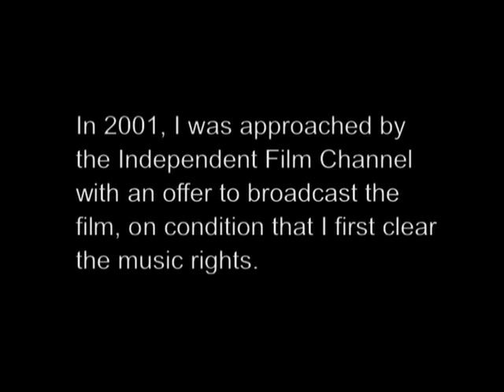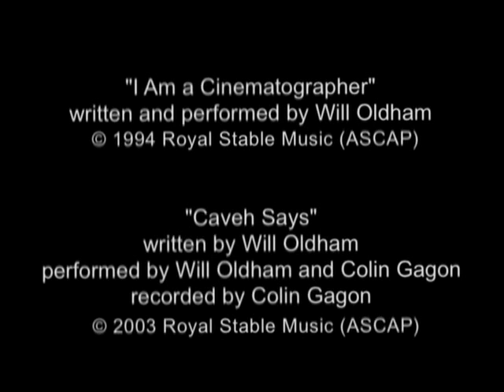Tripping With Caveh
by Caveh Zahedi